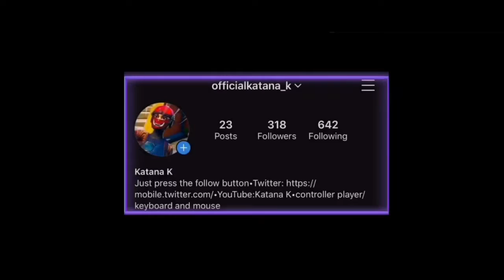⚠️LOOK AT ME⚠️